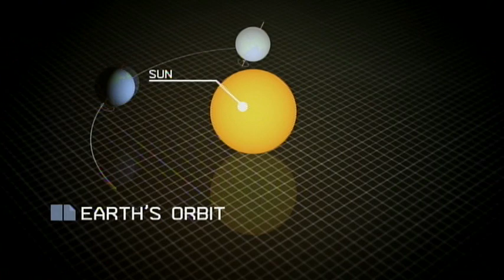Neil deGrasse Tyson and Mike Senese explain how the Earth's tilt causes seasons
A clip from HowStuffWorks: Summer with an explanation and cool demonstration about the "Big Whack" tilted the Earth, causing it to have seasons.